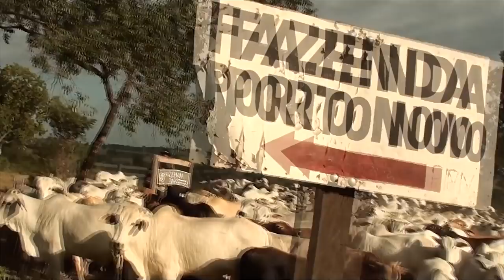Pescaria e velhos amigos... coisa pra se guardar!!!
Dia 08 e 09 de junho de 2019. depois de algum tempo sem pescar juntos, tamos de volta com o Tchê e Zenildo.